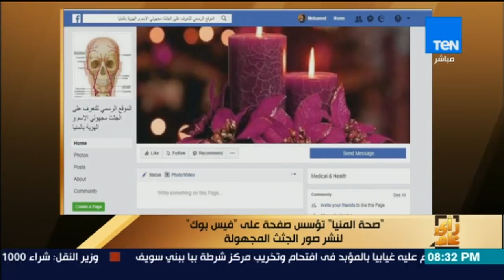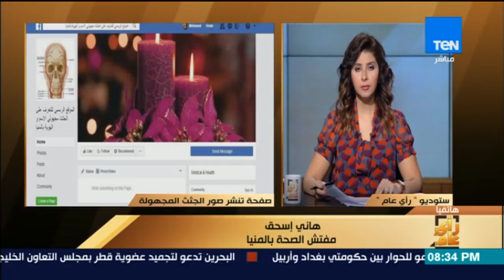رأى عام - مفتش صحة المنيا: هذا هو الغرض من صفحتنا على فييسبوك لنشر صور الجثث المجهولة